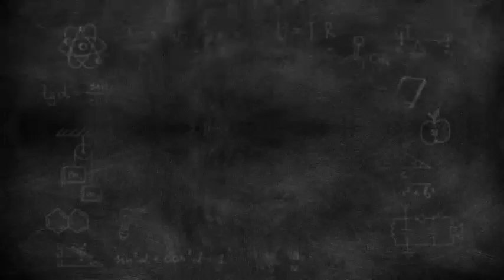Harry Received Humiliation From South African Kids With Mocking Posters At Rugby World Cup